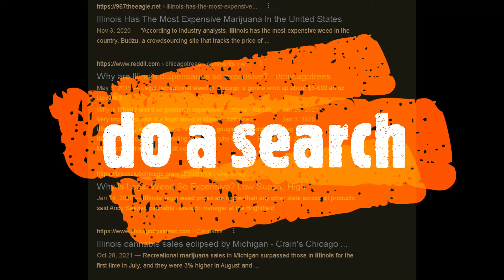illinois weed is bad Copy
Illinois weed is expensive and every person of color who wants to open a dispensary has been denied and is currently in pending litigation.  In the meantime the state seems unable to fix the massive inequity.  In short dont buy weed in Illinois until everybody can participate in the economics not just buying it-
the more I learn the madder I get - the process is totally messed up